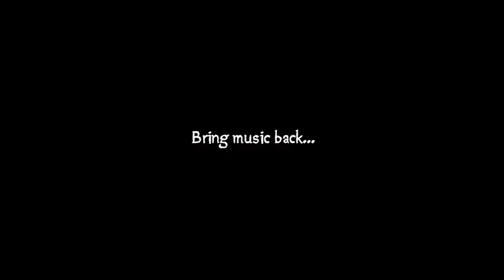Sonority Gameplay Trailer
Sonority is an innovative music puzzle adventure set in a lovingly designed, fascinating world. Play as Esther and discover the rockery, a place full of music and unique puzzle mechanics.